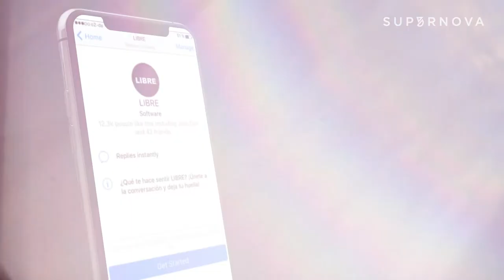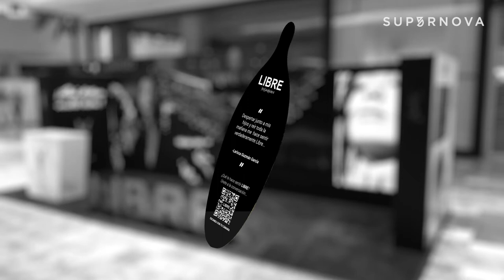LIBRE: Yves Saint Laurent I SUP3RNOVA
Ganador ORO: Premios a la Excelencia en Mercadeo - Categoría Consumer Promotion, Ganador PLATA: Categoría Experiential Marketing y Finalista: Categoría Digital Marketing.